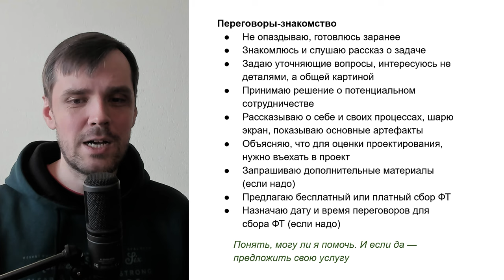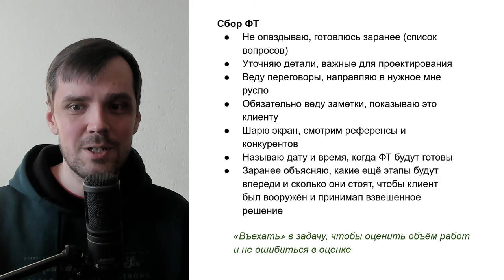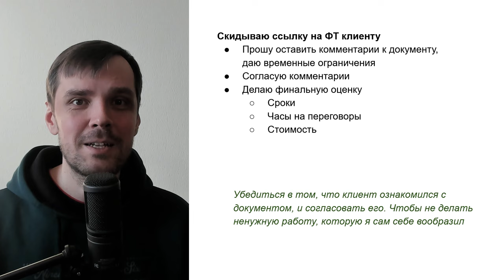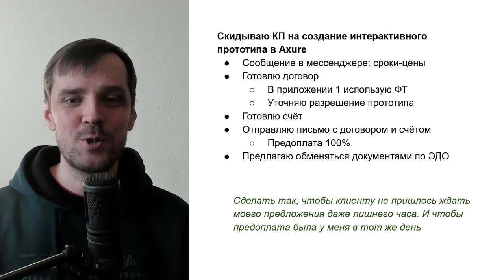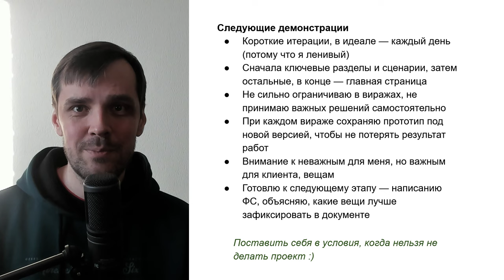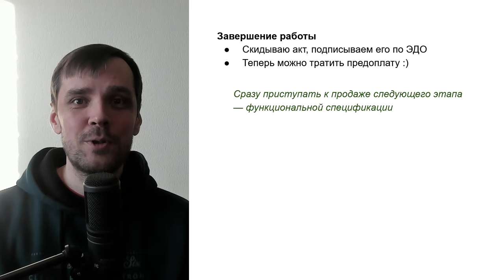Проектирование интерфейсов на заказ: весь процесс оказания услуги